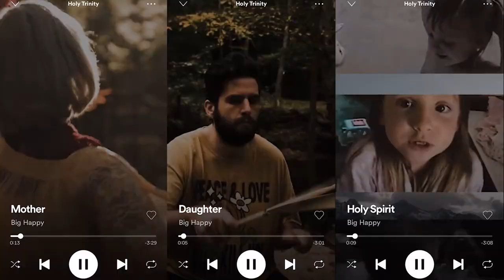Ben Miller - 2021 Film Reel